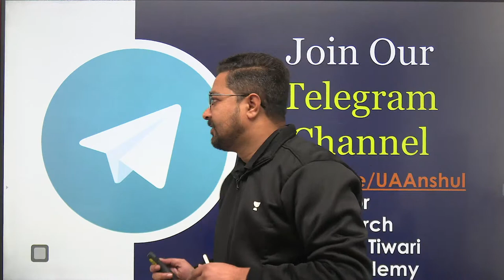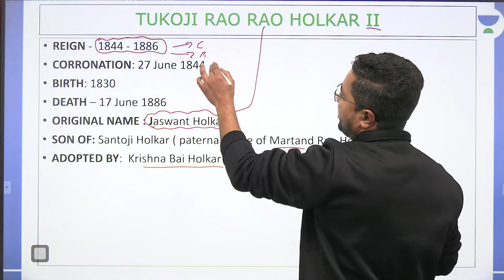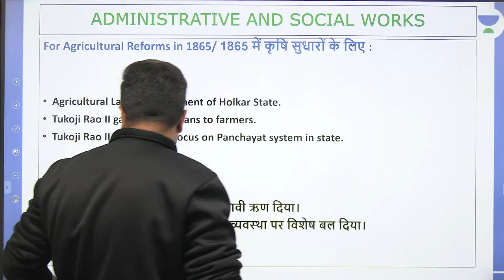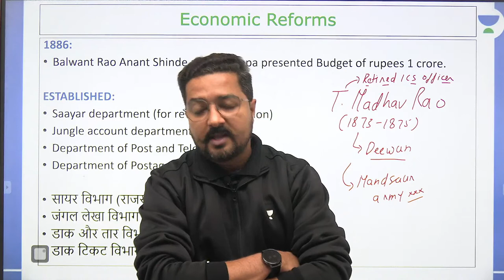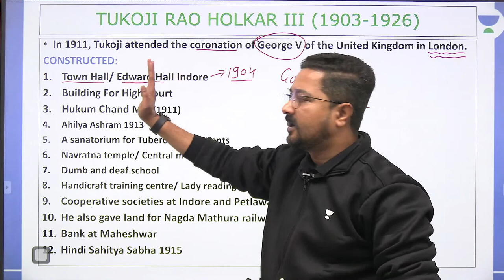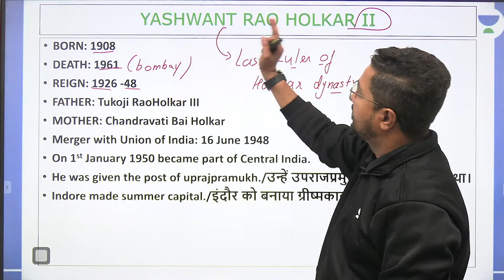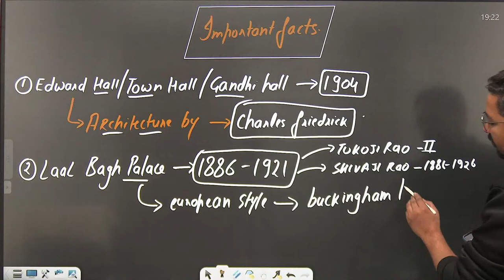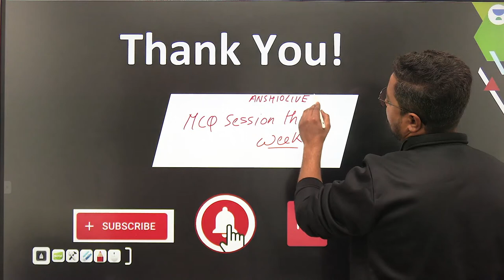Holkar Dynasty of Madhya Pradesh - Part 2 | MPPSC Prelims and Mains Special | Anshul Tiwari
In this Marathon Session, Educator Anshul Tiwari will be discussing Holkar Dynasty of Madhya Pradesh for MPPSC Prelims and Mains Exam. Watch complete video to boost your exam preparation.

Call Anshul Tiwari's team on 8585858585 and take your MPPSC & VYAPAM Preparations to the next level.

➤ About the Educator:  Anshul Tiwari has 6+ years experience and has written: MPPSC Mains, SSC Mains and SBI PO Mains. He specialized in MPGK, History and Science subjects.

You can enroll to Unacademy Subscription and get the following benefits:
1. Learn from your favourite teacher
2. Dedicated DOUBT sessions
3. One Subscription, Unlimited Access to Live Online Classes and Videos
4. Real-time interaction with best-in-class teachers
5. You can ask doubts in live online classes
6. Limited students in each Class
7. Download the videos & watch them offline